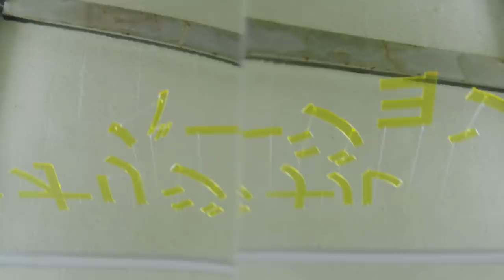Ozawa Kenji Iigurakatamachi Azabudai Yabu Soba Mae 小沢健二飯倉片町藪蕎麦前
Vocal, etc: Ozawa Kenji
Additional Vocal: PORIN (Awesome City Club) by the courtesy of Victor Entertainment
Irish Harp: Ichikawa Mikako (Yup, that's her.)

Set Design: Nakamura Momoko
Cinematography/Camara: Morimoro Katsuhide
Edit: Takei Goodman

Tower: Tokyo
Pink Sweater: Stumbled upon on Madison Ave, NYC
Croissant: Maison Landemaine Azabudai